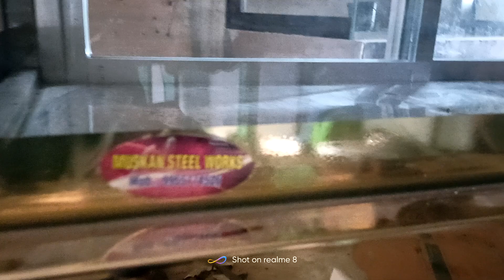Golden display counter